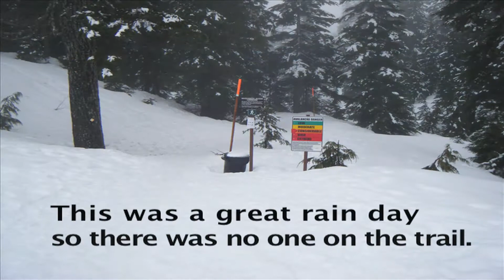Snowshoeing to Black Mountain Plateau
This was my rainy day explore of Black Mountain, Cypress, North Vancouver, Canada